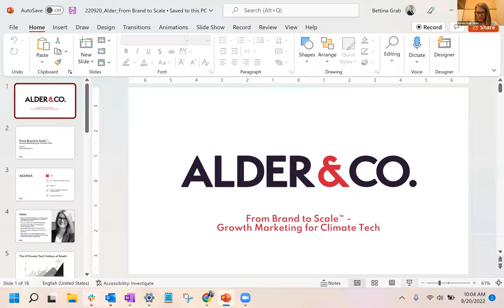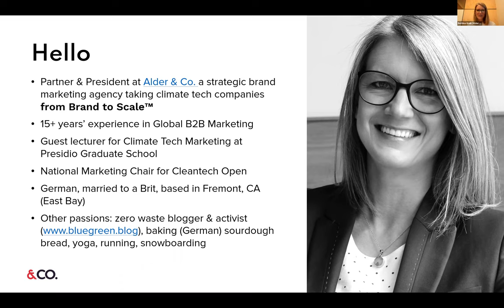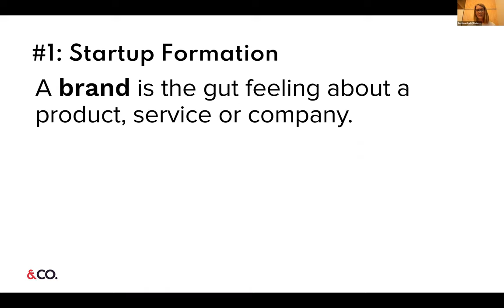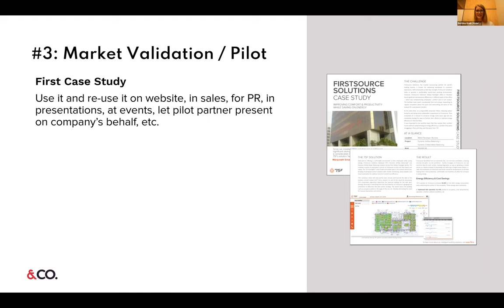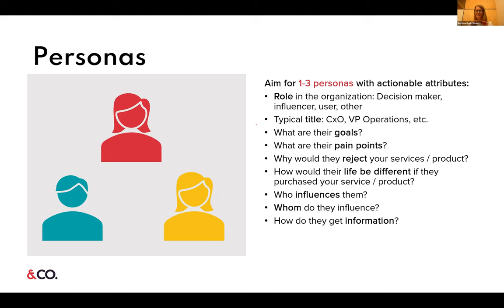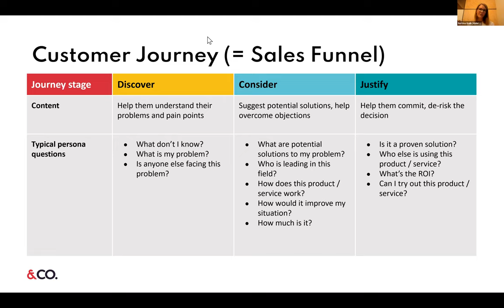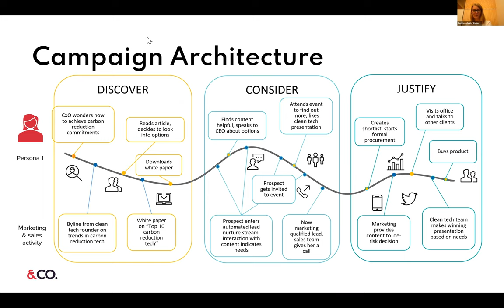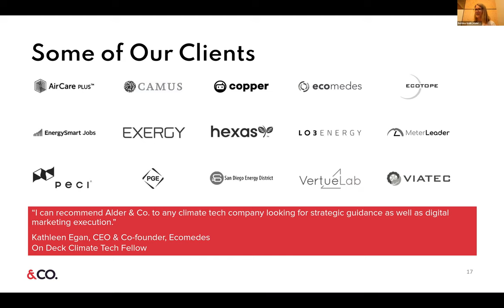🎙 Speaker Series: From Brand to Scale - Growth Marketing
Watch this session if you want to learn how to establish and scale a climate tech company through clever marketing! This session will take you through the fundamentals for marketing in climate tech - from building a strong brand to creating a repeatable system for lead generation that drives growth.